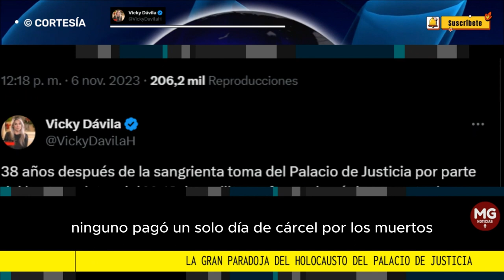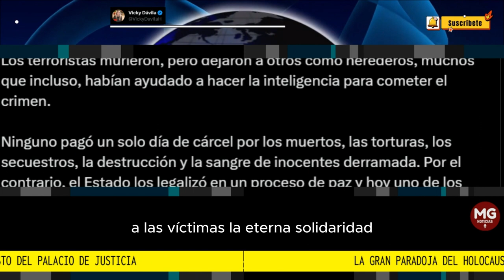LA GRAN 'PARADOJA' DEL PALACIO DE JUSTICIA ⛔ Vicky Dávila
A las víctimas la solidaridad eterna. Que ojalá algún día conozcan la verdad sin distorsiones y manipulaciones.
VICKY DÁVILA